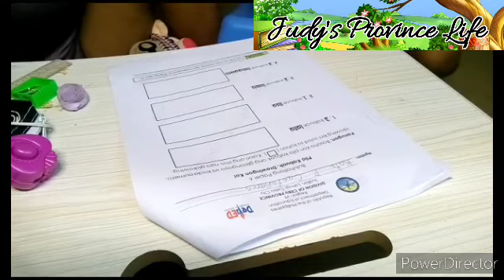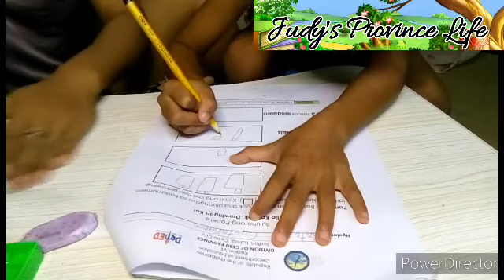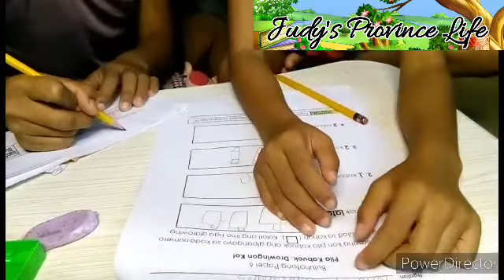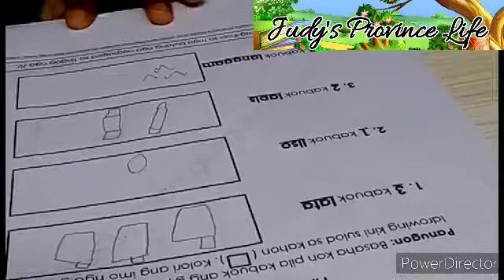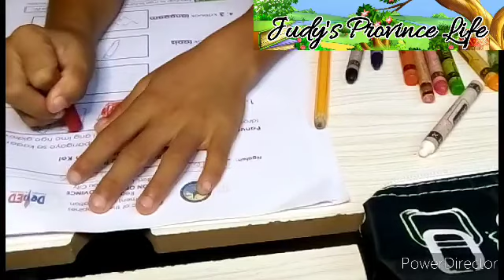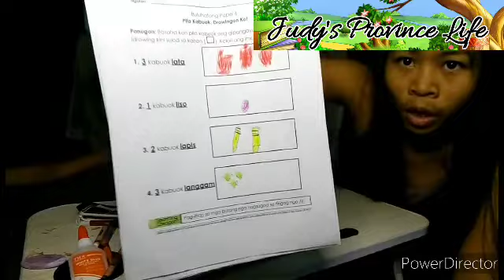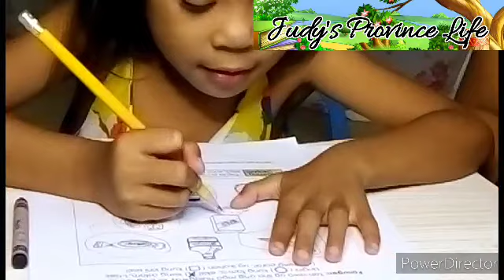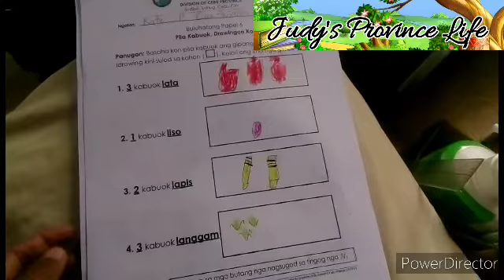Mga Buluhaton | Kindergarten